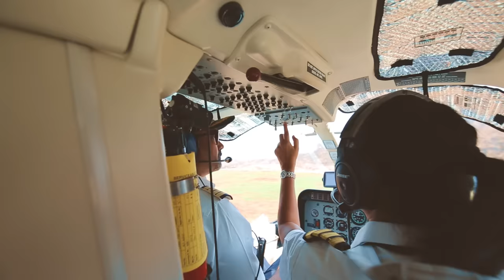Raja Baja Album Launch Preview